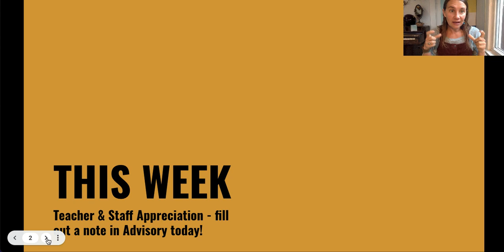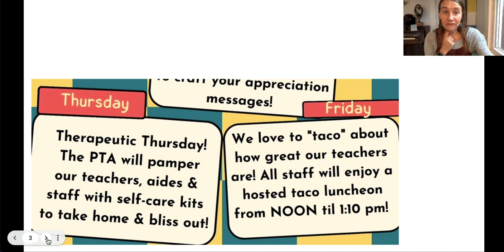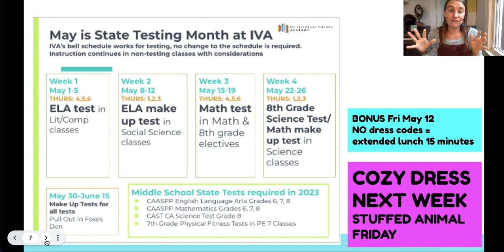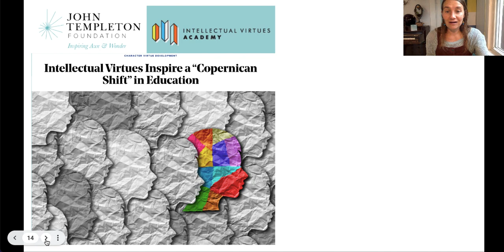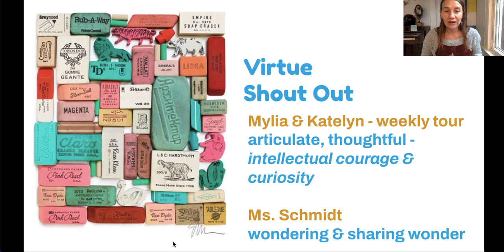IVA Announcements 5.11.23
Wear dress code tomorrow for an extended lunch.

Next week is cozy free dress all week long! Stuffed animal Friday.
Roller rink & talent show & cross country meet next week!

Only 5 weeks left.